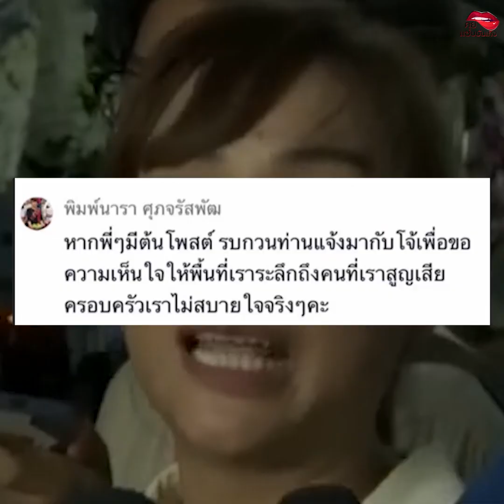ภรรยาตัวจริง!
เปิดโฉมหน้าภรรยาตัวจริงและลูกสาวของสารวัตรแบงค์